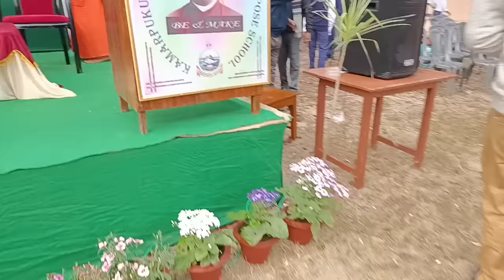অপুর্ব | কামারপুকুর রামকৃষ্ণ মিশন বহুমুখী বিদ্যালয়ে নেতাজী সুভাষ চন্দ্র বসুর ১২৬ তম জন্ম দিবস পালন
126th Birth Anniversary of Netaji Subhash Chandra Bose at Ramakrishna Mission Multipurpose School, Kamarpukur |

অপুর্ব দৃশ্য | কামারপুকুর রামকৃষ্ণ মিশন বহুমুখী বিদ্যালয়ে নেতাজী সুভাষ চন্দ্র বসুর ১২৬ তম জন্ম দিবস পালন